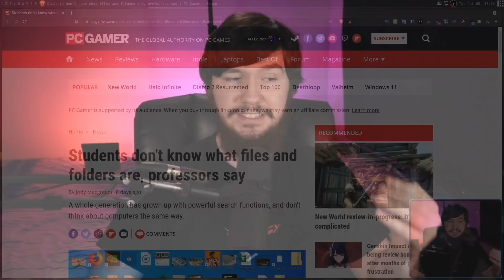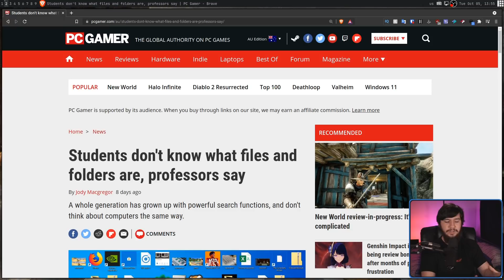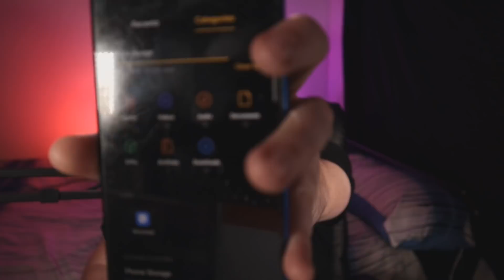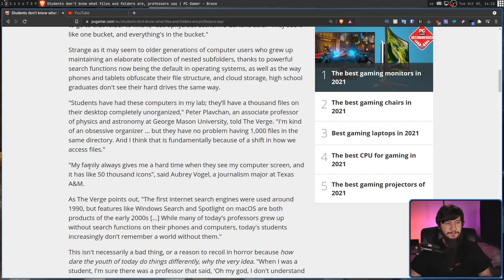Zoomers Don't Understand Computer Folders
As computers get easier to use and more people are using computers from a young age you'd think that computer literacy would increase, well in some instances that may not actually be the case.

Credits
🎨 Channel Art:
All my art has was created by Supercozman